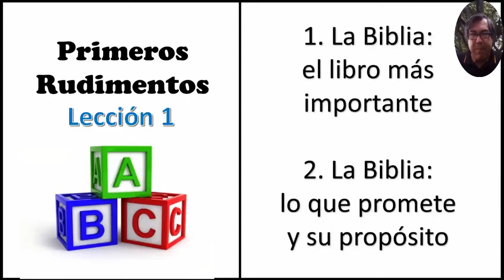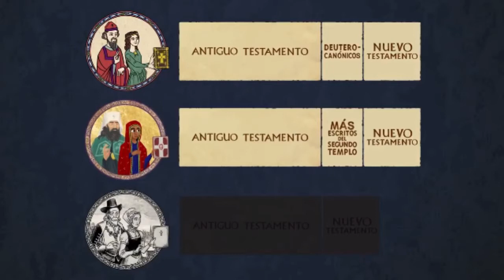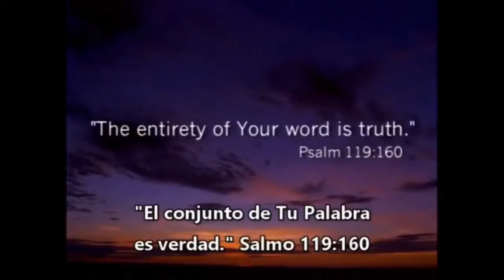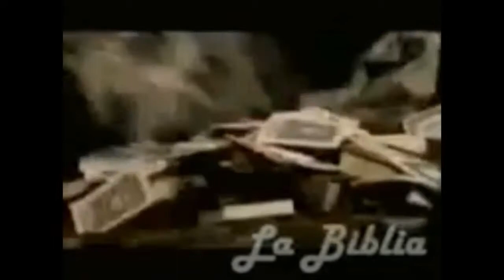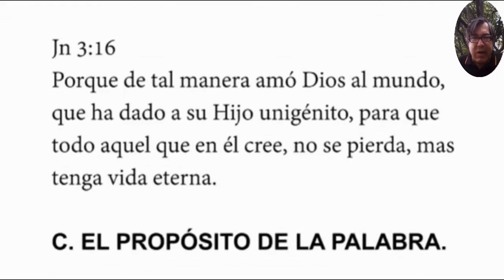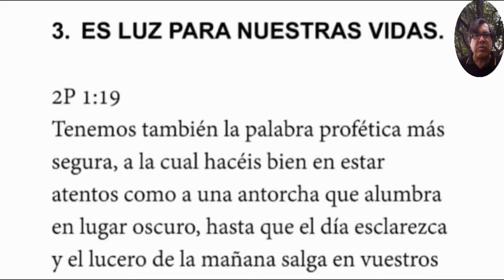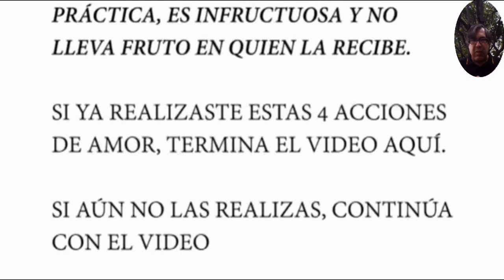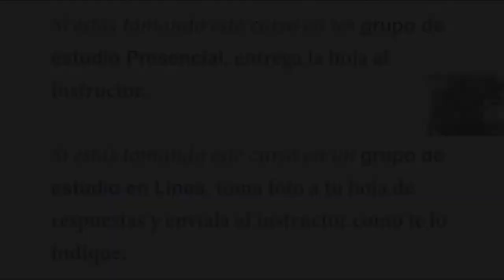D01-LA BIBLIA [Primeros Rudimentos 1] VERSIÓN EXTENDIDA